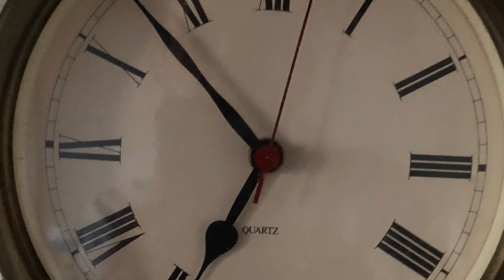TIME TELLING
You don't tell time. It's the other way around.